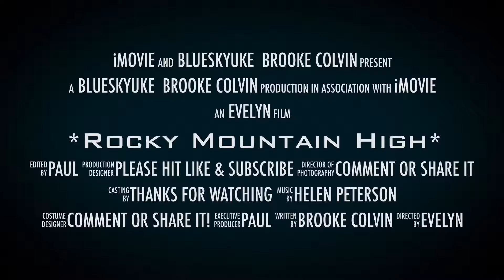⛰Jam Time❣️ Rocky Mountain High Feat. Brooke Colvin With 300Suns Musicians OpenMic 12-12-2018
“BlueSkyUke” Brooke Colvin

Hi Guys Brooke,
🦋 You can Follow me also @Twitter :
🐥BlueSkyUke ~ Brooke Colvin
for updates.

🔻I do some OpeMicNight:🔻
Bootstrap Brewery every
🦋Monday Night @6 pm ~ Denny OpenMic Coordinator. Nice guy😎

🦋Tuesday night at GrossenBartBrewery in Longmont Colorado starts at 6:30 pm &
✅Andy- cool guy open mic night Coordinator 😎 🎤❤️from GrossenBartBrewery in Delaware Ave. Longmont Colorado. [Once in awhile ✅ my *Tweeter Page* for my schedule] under ~ “BlueSkyUke” also.
🦋 Wednesday night @6pm
300SunsBrewing ~Tim ~ cool dude 😎 Open mic night Coordinator. Group playing different instruments. Great Musicians & good vibes around us.

&🌸Thursday ~Open mic night
💕every Thursday night. Brian~
Coordinator From DickensOpera House 🍷🥘🥙🍻🍟(2nd Floor) [Once in awhile ]

✅ Tweeter Page* for my schedule] under ~ 🔹BlueSkyUke🔹also. [Once in awhile ✅ my Tweeter Page for my schedule] under ~ BlueSkyUke also.

DickensTaverns- (Restaurant )in Main St. Longmont Colorado. &
✅To people I met & talked to me & see me a long the line,
to all my open mic nights.
I recognized you while I’m Up stage singing & playing my Ukelele.
I just wanted to Thank You for doing that. From the bottom of my heart.♥️ & also...

Special Thanks to:
My awesome Ukelele Instructor
💞Helen Peterson 💞In
JensenGuitar in Main St. Longmont Colorado.
If you needed or your kid/s
to learn how to play Ukelele or Guitar look for Helen she’s awesome teacher.❤️

1. Please don’t forget to 🔻